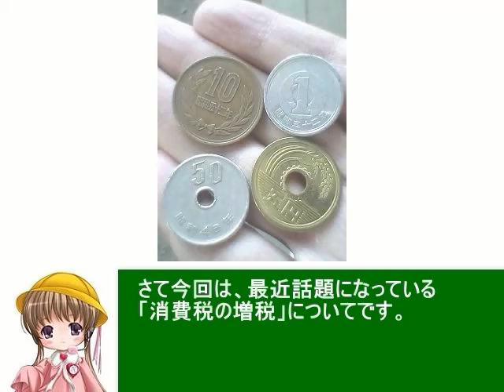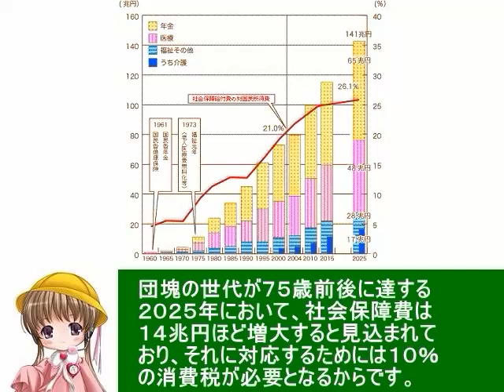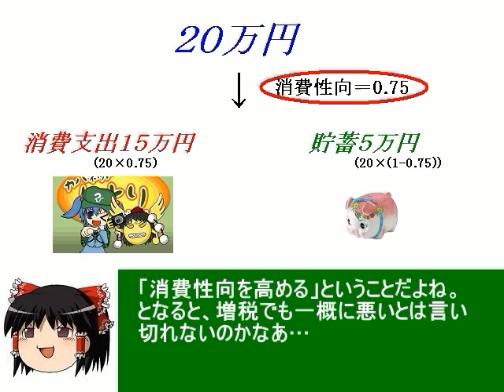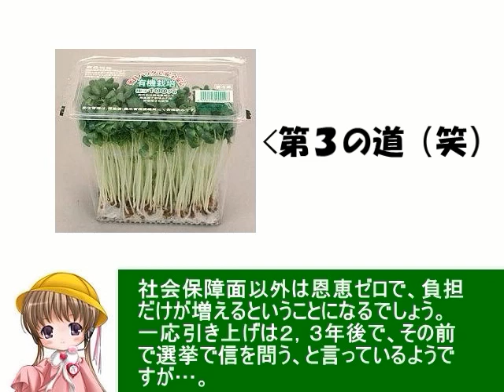アイアイとゆっくりの経済講座その５「消費税問題」.mp4